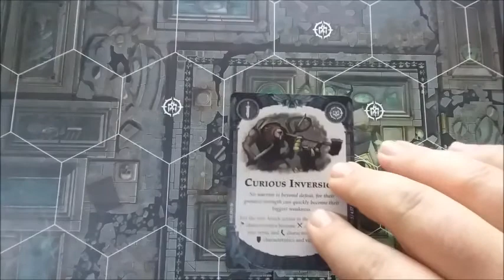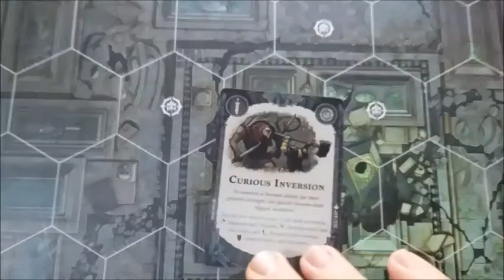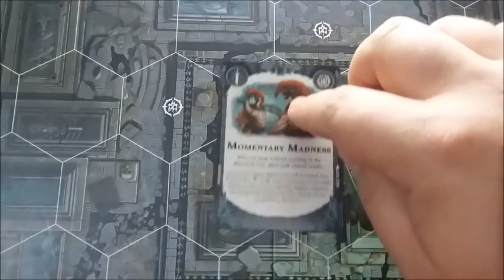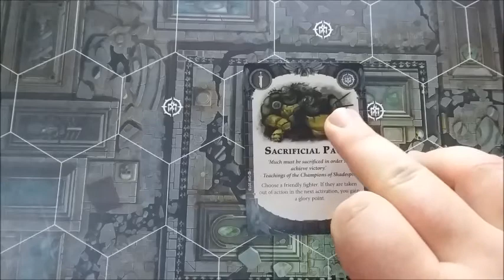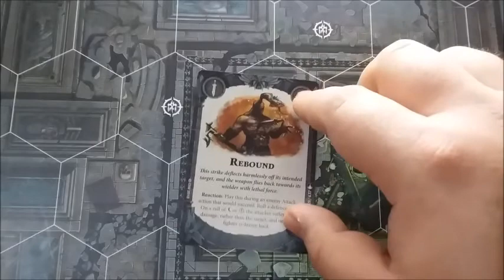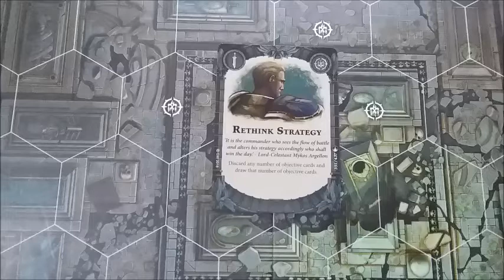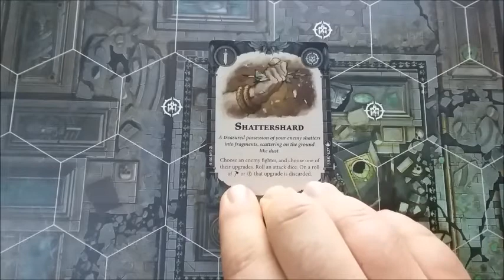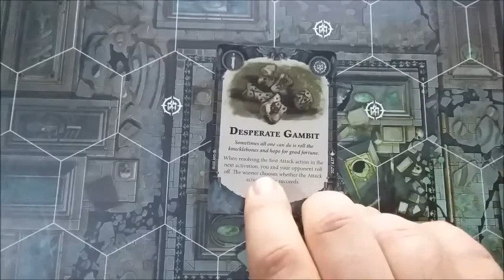Spiteclaw's Swarm Universal Cards 03 Ploys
In our last video on Spiteclaw's Swarm, I'm handing out some hot takes on the Universal Ploys.